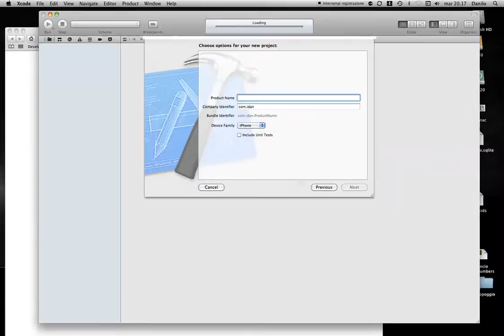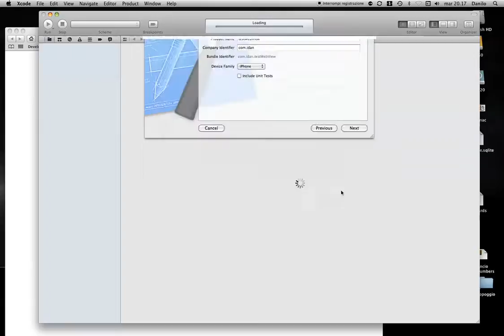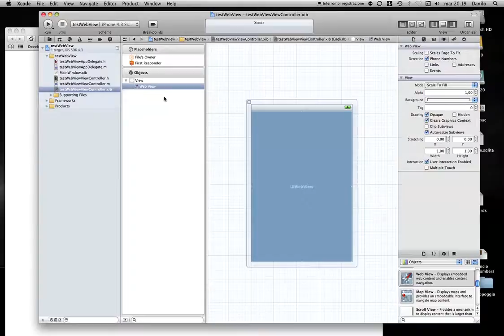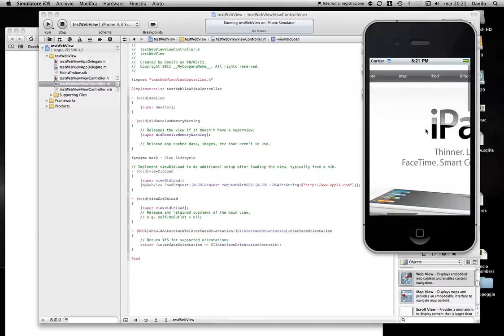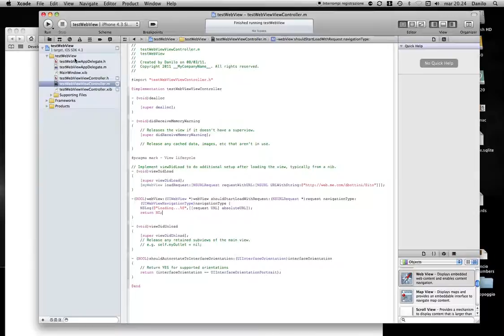UIWebView e WebAuthentication - 1/4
Tutorial sull'uso di una UIWebView per l'accesso ad un sito con autenticazione (parte 1/4)